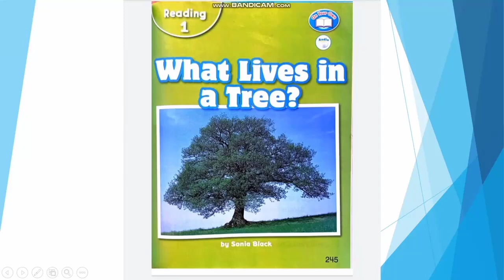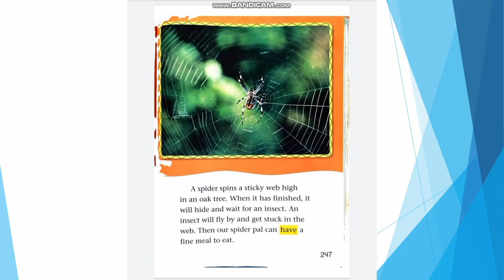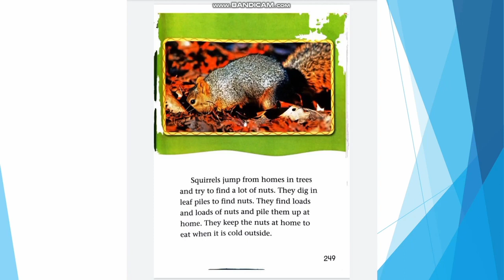Tugas Bahasa Inggris Reading 1